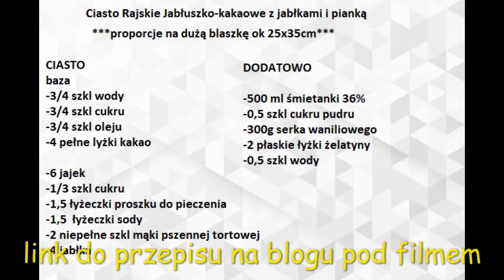Ciasto Rajskie Jabłuszko-kakaowe z jabłkami i pianką-delikatne, przepyszne i bardzo łatwe HIT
Jest to mięciutkie, wilgotne ciasto kakaowe z jabłkami i pianką śmietankową z serkiem waniliowym. Całość posypana jest czekoladą. Ciasto robi się bardzo łatwo, szybko a efekt powala. Jest proste i na prawdę wspaniałe.

SKŁADNIKI
Blaszka 25x35cm
***szklanka u mnie to zawsze 250ml***

CIASTO/dough

baza/base

-3/4 szkl wody/0,75  glass of water
-3/4 szkl cukru/ 0,75 glass of sugar
-3/4 szkl oleju/ 0,75 glass of vegetable oil
-4 pełne lyżki kakao/ 4 tablespon of cocao

-6 jajek/ 6 eggs
-1/3 szkl cukru/ 1/3 glass of sugar
-1,5 łyżeczki proszku do pieczenia/   1,5 teaspoon baking powder
-1,5  łyżeczki sody/   1,5 teaspoon baking soda
-2 niepełne szkl mąki pszennej tortowej/ 2 glass of wheat  flour
-4 jabłka/ 4 apples

DODATOWO

-500 ml śmietanki 36%/ 500ml whipping cream 36%
-0,5 szkl cukru pudru/ 1/2 glass of powder sugar
-300g serka waniliowego/ 300g vanilla cheese
-2 płaskie łyżki żelatyny/ 2 tablespoon of gelatin
-0,5 szkl  gorącej wody/ 1/2 glass of hot water